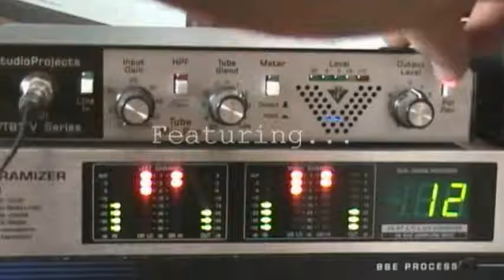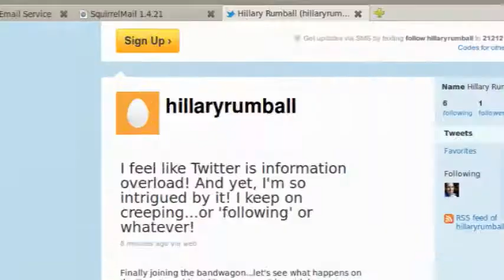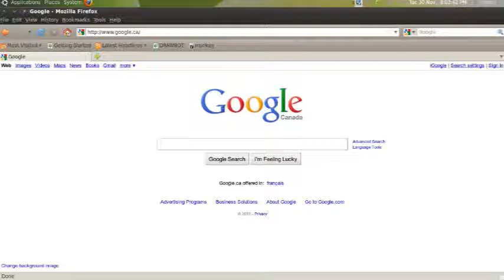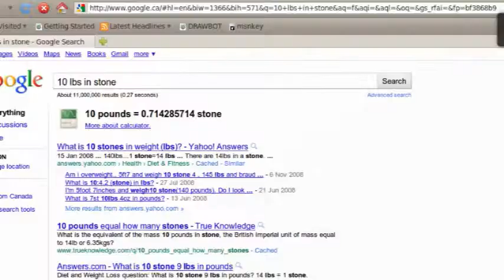167 - Viewers Society on Planet Calypso - Category5 Technology TV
Robbie's wife had the baby, so Robbie, Eric and Hillary do their best to pull a show together, which is more "fun" than "educational".